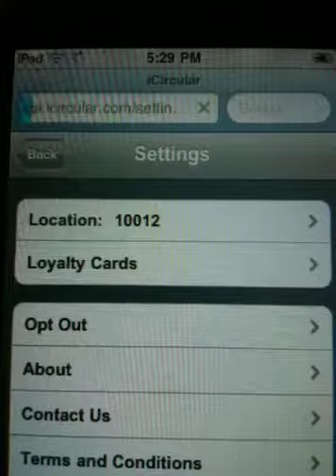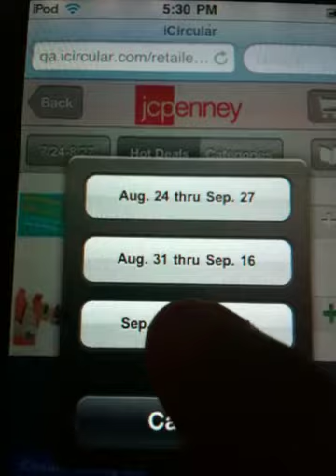Wrong month in date picker